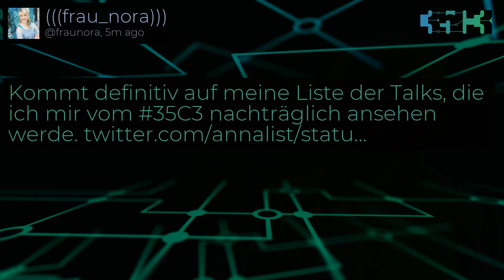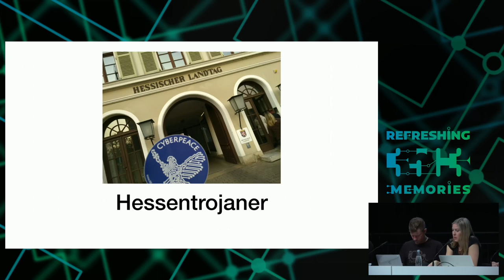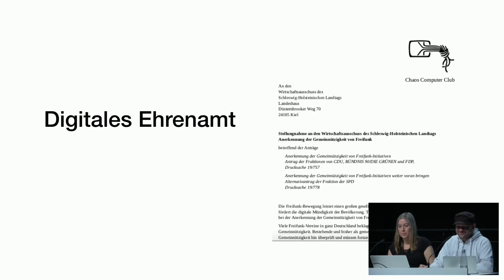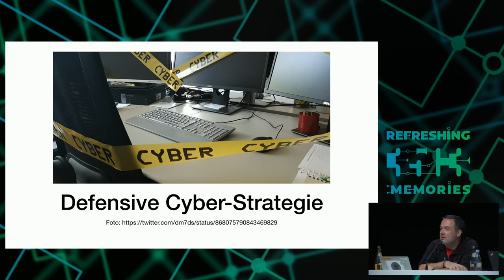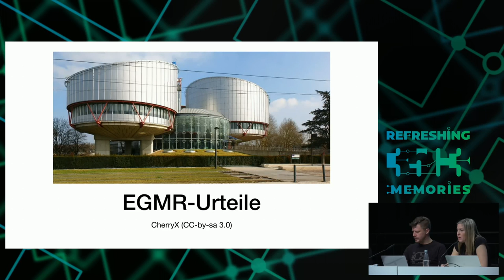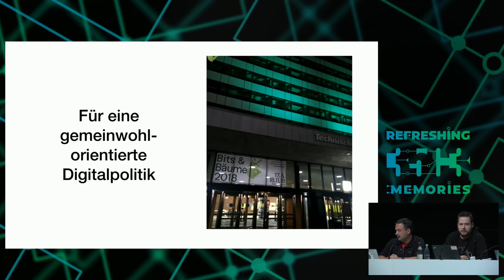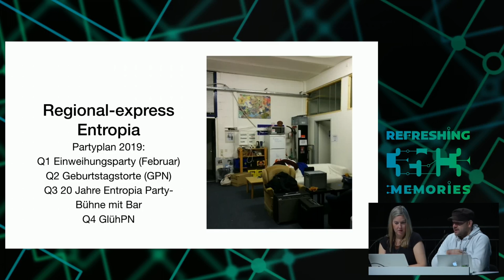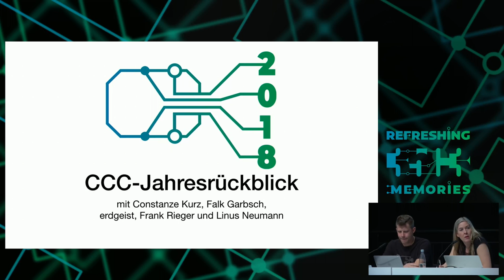35C3 - Jahresrückblick des CCC 2018 - traduction française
Refreshing Memories

Biometrische Videoüberwachung, Hausdurchsuchungen, Polizeiaufgabengesetze, Staatstrojaner und ganz viel Cyber: Wir geben einen Überblick über die Themen, die den Chaos Computer Club 2018 beschäftigt haben.

Neben der Zusammenfassung und der Rückschau auf das vergangene Jahr wollen wir aber auch über zukünftige Projekte und anstehende Diskussionen reden.

Linus Neumann Constanze Kurz frank erdgeist nexus